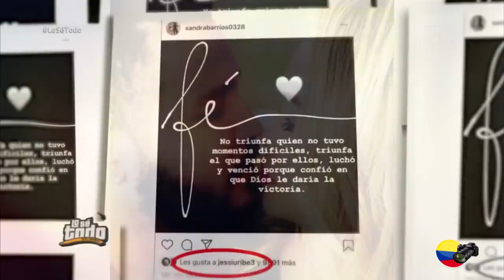Vídeo exclusivo donde Jessi Uribe confesó que ama a Paola Jara? Sandra Barrios responde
Luego de que el programa 'Lo sé todo' difundiera  el pasado miércoles 30 de octubre una fotografia de los artistas de música popular en un parque de Disney informaron que les llegó más pruebas que confirmarían aún más la teoría de que los cantantes sí están saliendo juntos y estarían sosteniendo una relación amorosa.

En medio de la emisión del programa Lo se todo del Canal 1, presentaron una grabación en la que está Paola y Jessi disfrutando de una fiesta en Cartagena, a la que habrían llegado luego de una presentación.

Incluso aseguraron que esta grabación ocurrió en septiembre, justo para fecha de amor y amistad y justo poco tiempo después de que Jessi anunciará su divorcio con Sandra Barrios.

Además, informantes del medio les aseguraron que Jessi le habría dicho a su mamá que “estaba enamorado de Paola“ y que “ella era el amor de su vida“.

Sin embargo, la madre de Jessi le habría aconsejado que “se alejara de la tentación y no abandonara a su mujer“.

Luego de que los medios hicieron eco de estas pruebas, Sandra Barrios publicó un mensaje en su cuenta oficial de Instagram donde los internautas aseguran que es una reacción frente a lo que se dice de esta pareja de cantantes.

“No triunfa quien no tuvo momentos difíciles, triunfa el que pasó por ellos, luchó y venció porque confió en que Dios le daría la victoria”

Aunque no se asegura que esta imagen esté relacionada con la noticia de los artistas, esta publicación ya suma más de 20 mil me gusta y la mayoría de comentarios son apoyándola como madre para que no se fije más en el pasado y salga adelante.

Además Jessi y Paola han compartido en sus historias de instagram imagenes con mensajes contundentes que dejan mucho que pensar:

Jessi compartió lo siguiente:

La envidia es tan que el chavo no tenia nada pero kiko sufría.

Mientras que Paola compartió una imagen donde da a entender que la vida es para ser feliz y vivir tranquilamente:

Y tú que piensas de esto, escríbenos tus opiniones en la caja de comentarios, recuerda que tu opinión es muy importante para nosotros.